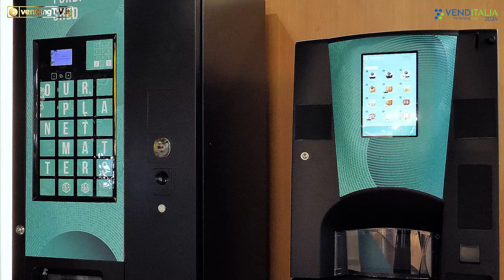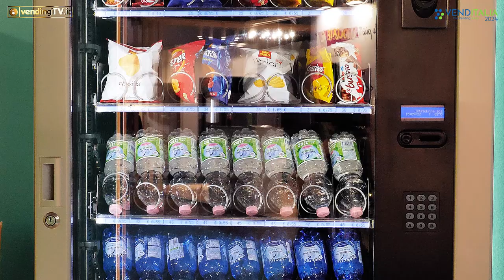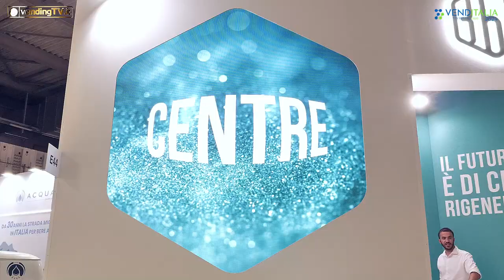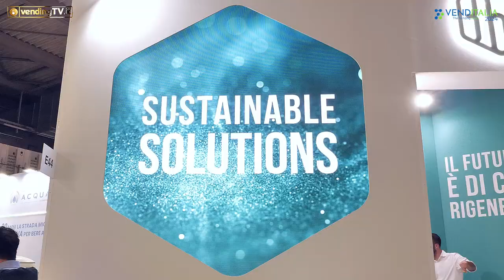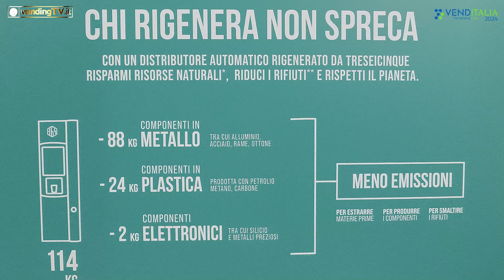VENDITALIA 2024 - Intervista con Christian Miotello, Amministratore Unico di TRESEICINQUE srl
Un progetto di economia circolare e sostenibilità economica quello lanciato da Treseicinque, giovane azienda specializzata nel refurbishment di distributori automatici usati.
Ai microfoni di vendingtv.it, l’amministratore e co-founder dell’azienda Christian Miotello, spiega in che modo le vending machine vengono ricondizionate, per la parte sia estetica che tecnica, com’è organizzato e a chi si rivolge il servizio, la capacità produttiva dell’azienda e il prossimo trasferimento in una nuova e più ampia struttura, resosi necessario dopo solo 18 mesi di attività.